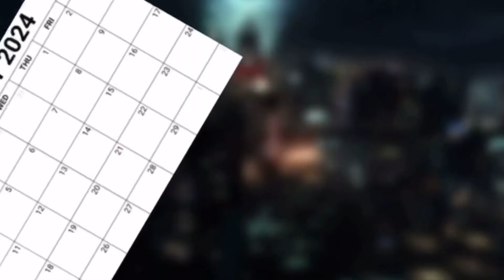Why I Will Not Be Playing *Suicide Squad*